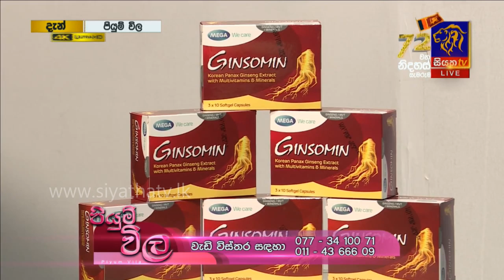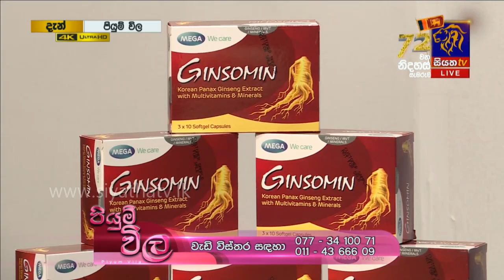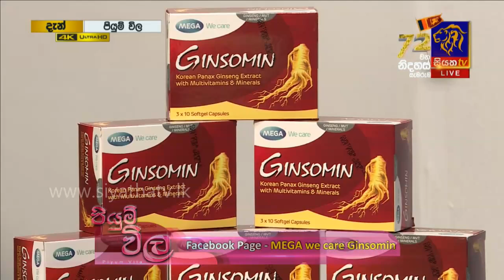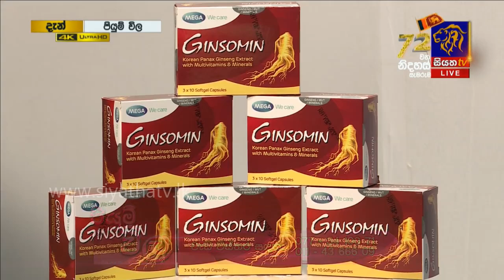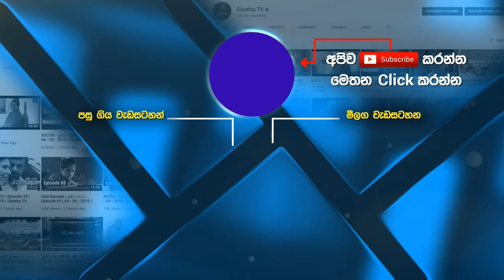දියවැඩියාව පරද්දන්න මෙන්න විසදුම | Piyum Vila | 05-02-2020 | Siyatha TV